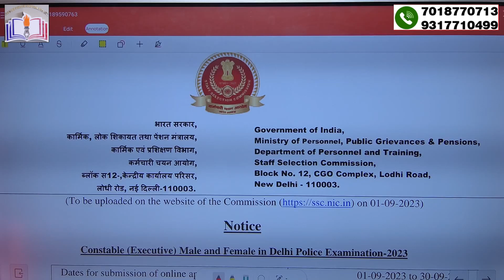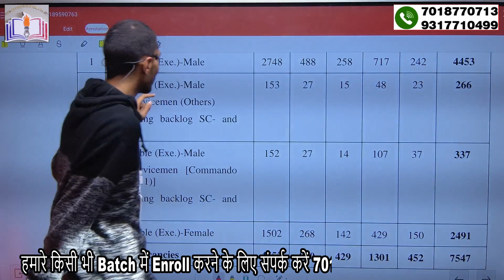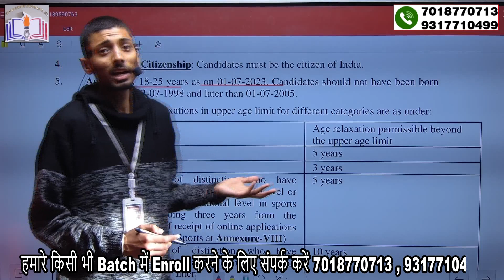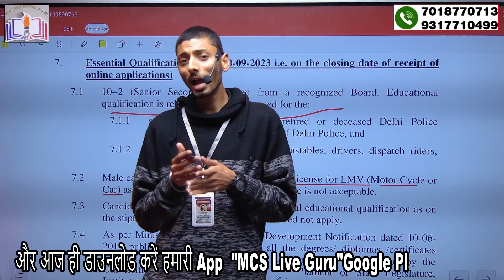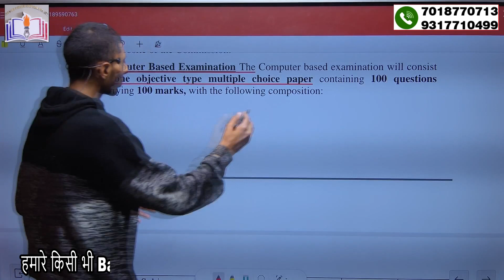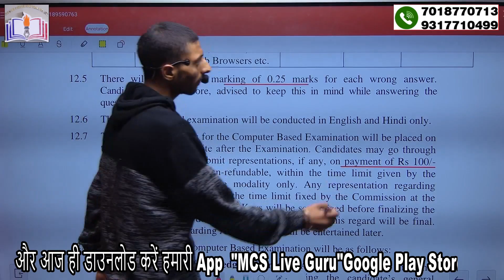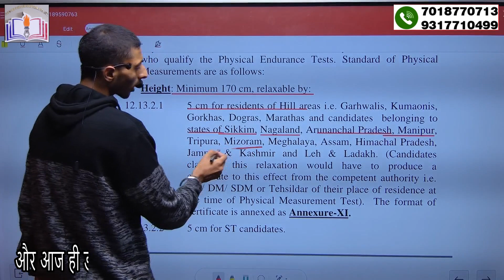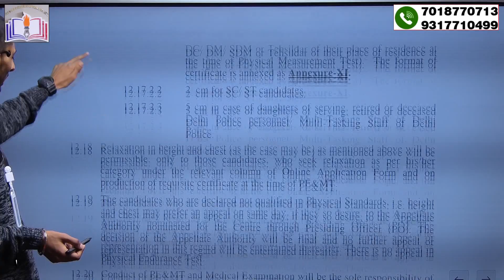Delhi Police Notification Out | Apply Now | Shaurya Sir | MCS Academy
MCS Academy Dreams To Success
A online and Offline Coaching Institute.
Join Now and Start Your Learning Journey